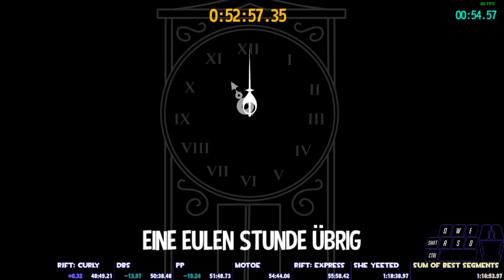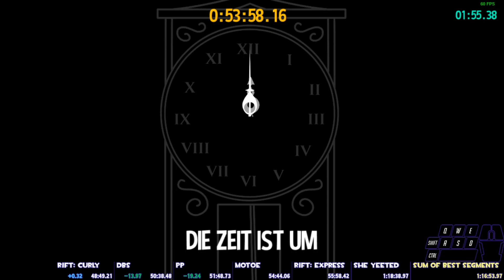[A Hat in Time] All Time Pieces Base Game in 1:17:54.72 (Former WR)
This run bad